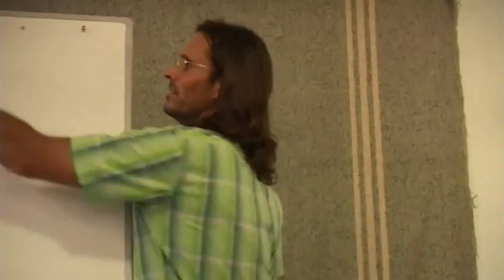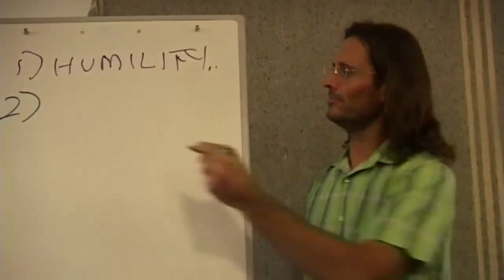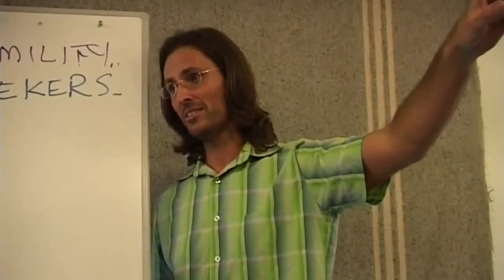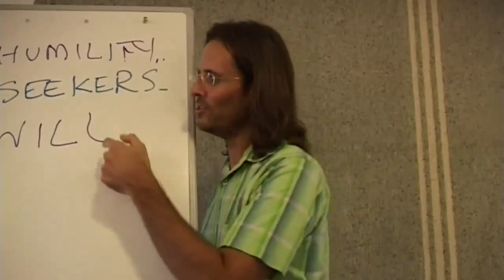Jesus on Seekers of Divine Truth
Jesus discusses soul qualities that lead some to be attracted to divine truth.

This is a section of the presentation by Jesus entitled "20081213 General Discussion - Q&A From People In Brisbane P4".

dtstart:000329:
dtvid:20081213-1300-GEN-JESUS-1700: